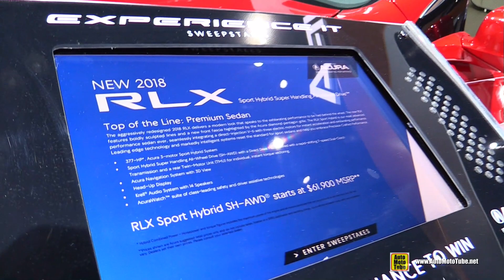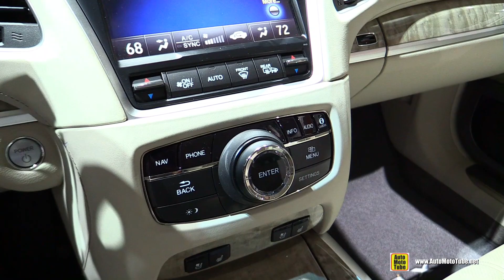2018 Acura RLX Sport Hybrid HS-AWD - Exterior and Interior Walkaround - 2017 LA Auto Show